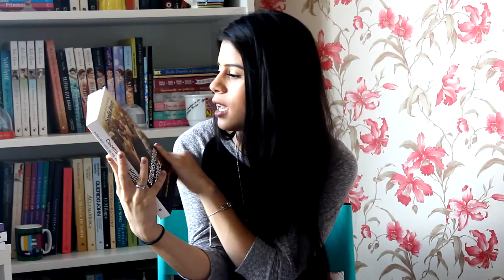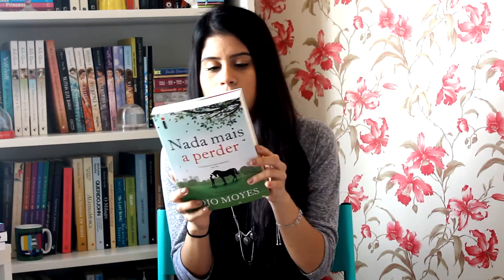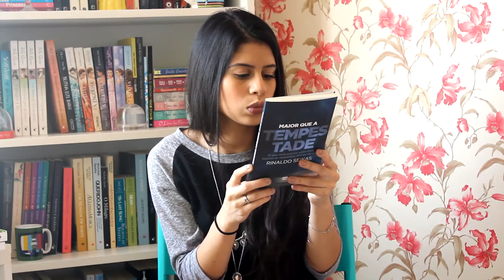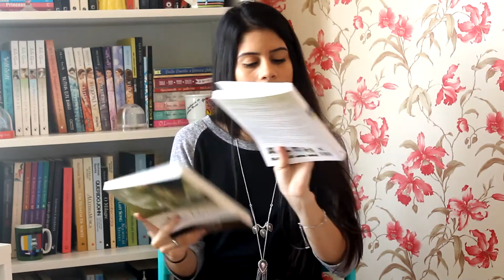Últimos livros que comprei/ganhei!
Oi genteeeeeee! Acho que nunca fiz um book haul aqui no canal, mas como tinha algumas coisinhas novas resolvi mostrar para vocês. Vem ver?!

Snap: thayna.linhares
Face: @blogdathaylinharess